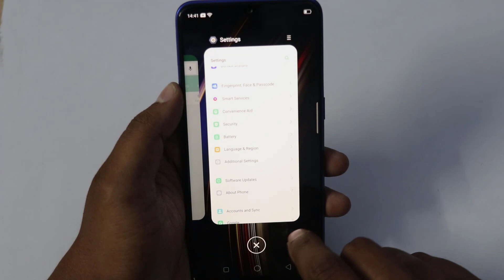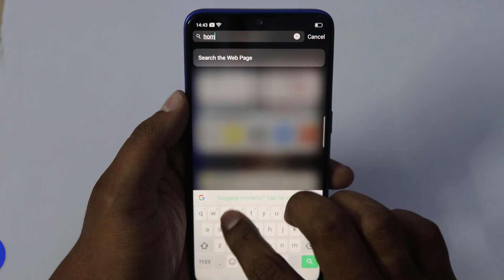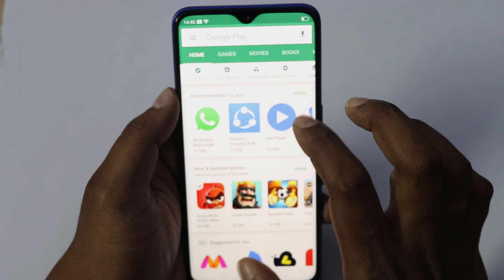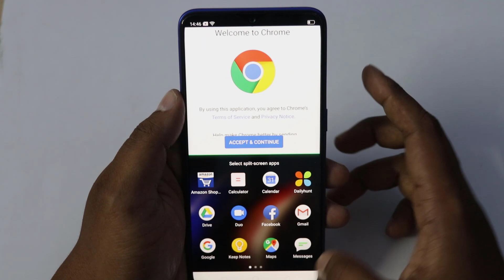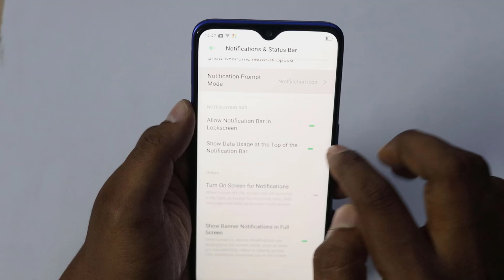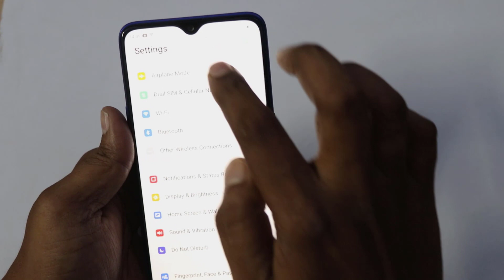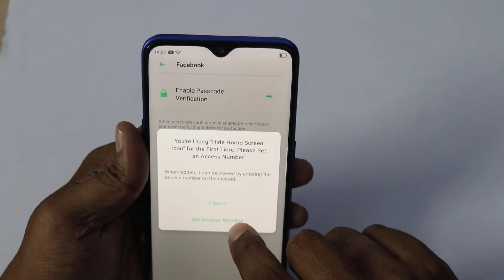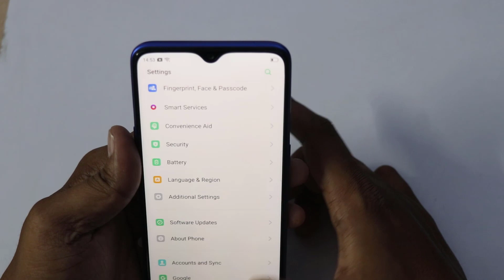realme 3 pro mobile hidden settings telugu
realme 3 pro hidden tips and tricks telugu